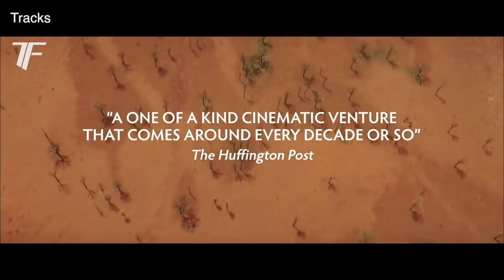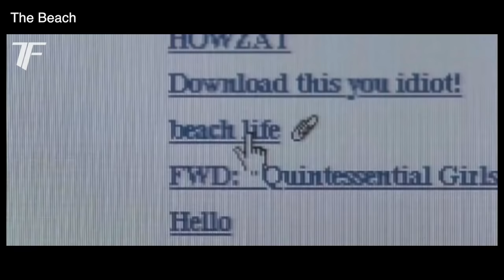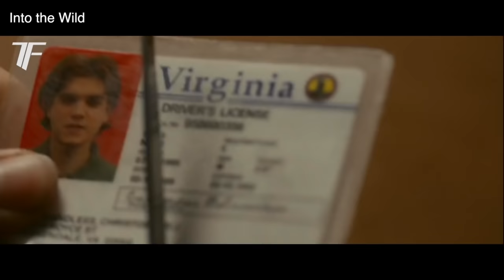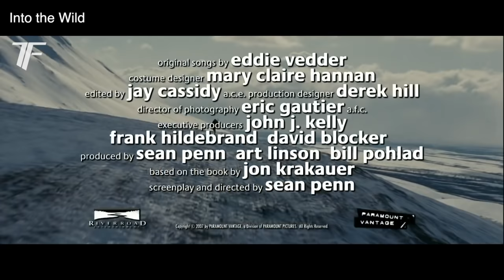TOP 5: TRAVEL MOVIES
Top 5 list about the best travel movies that motivate and inspire you to travel too.

Movies used in this list: The Secret Life of Walter Mitty, Into the Wild, Lost in Translation, The Beach, Tracks